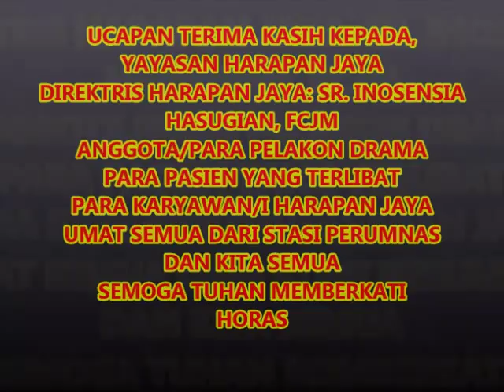Harapan Jaya 2: Drama Jalan Salib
Kematian Yesus bermakna penyelamatan. Cinta-Nya yang begitu besar, sampai Ia menyerahkan diri-Nya untuk disalibkan. Salib tanda Cinta-Nya bagi manusia. Jika Allah menderia dan mati maka manusia harus bertobat.